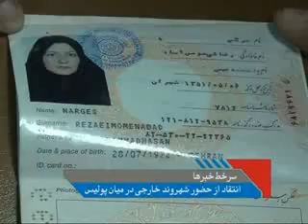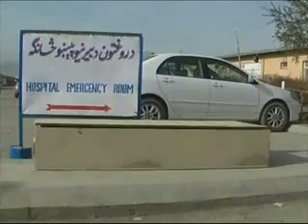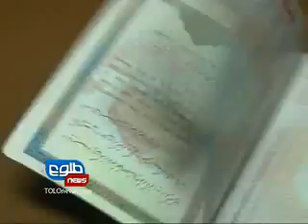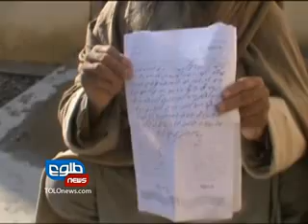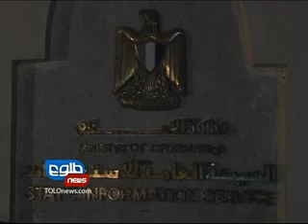TOLOnews 6pm News 26 December 2012